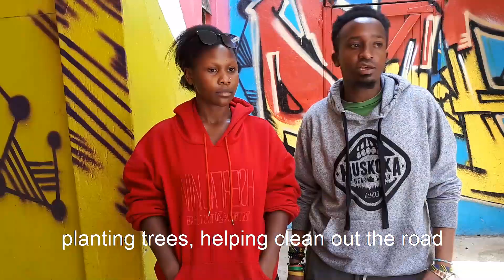EARTH DAY in MATHARE, KENYA VIDEO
Watch how young people in Kenya came together to give back to the community by doing a cleanup in Mathare, Nairobi.